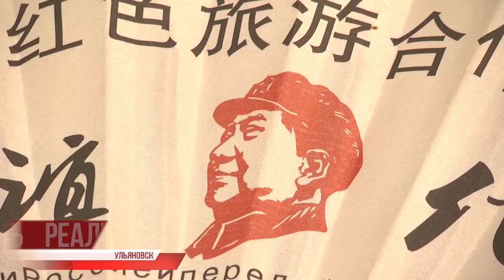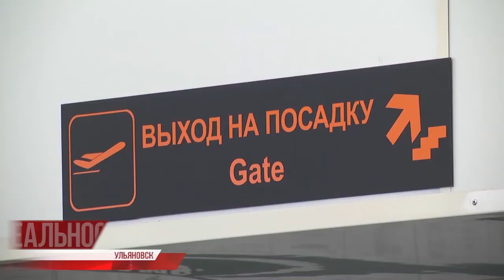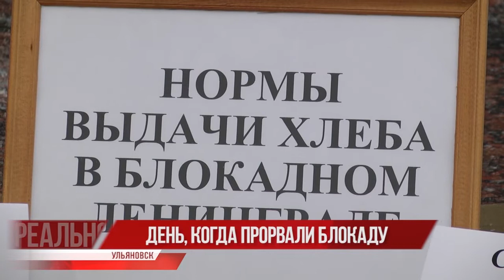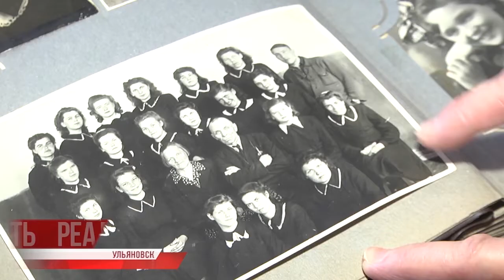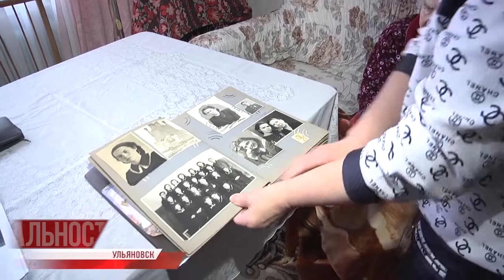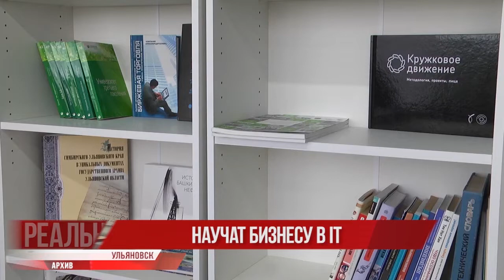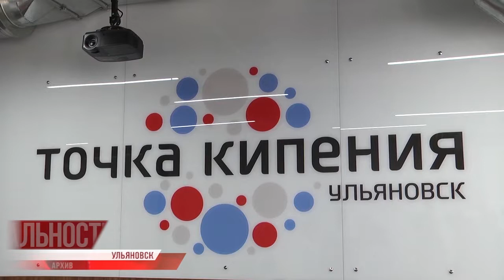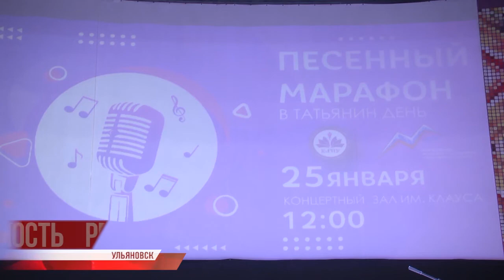Репортер 73. Реальность 27.01.20